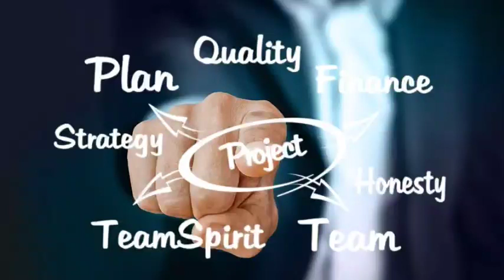ਕਲਜੁਗੀ ਪਿਓ ਨੇ ਕੀਤਾ ਧੀ ਦਾ ਕਤਲ